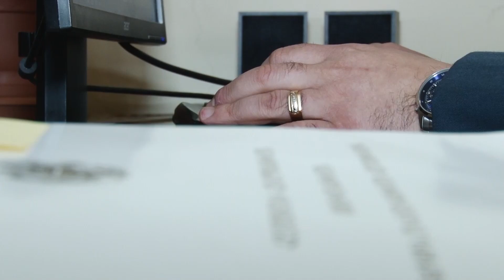Քրեական հետապնդում է հարուցվել պարեկային ծառայության 3 աշխատակցի և 2 քաղաքացու նկատմամբ